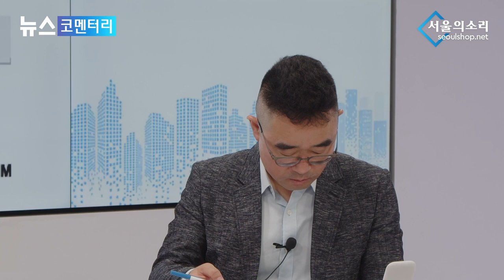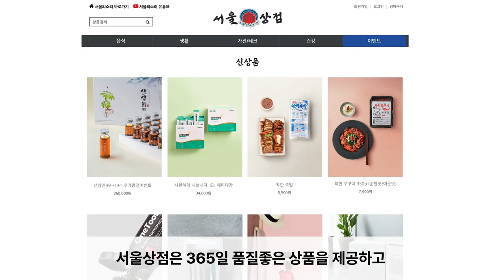대통령 권력보다 더 센 것이 국민 권력!, 마트 휴업 폐지 반대, 국민의 서운함 알아야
8월 5일 김봉신의
  '여론 진검승부',  대통령 권력보다 더 센 것이 국민 권력!,
마트 휴업 폐지 반대, 국민의 서운함 알아야
✅ 서울의소리 쇼핑몰 "쇼핑이 후원이다!"